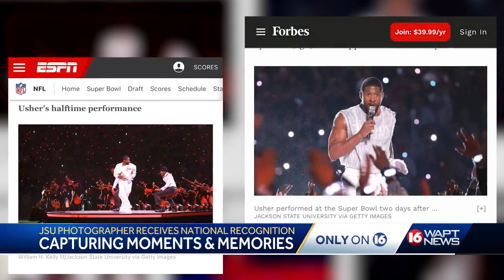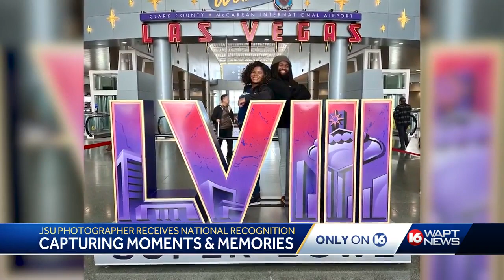JSU employee lands Super Bowl half time show photos on ESPN, Essence, and Forbes